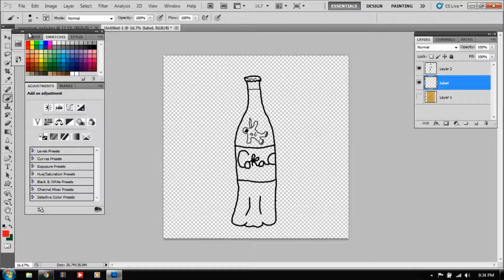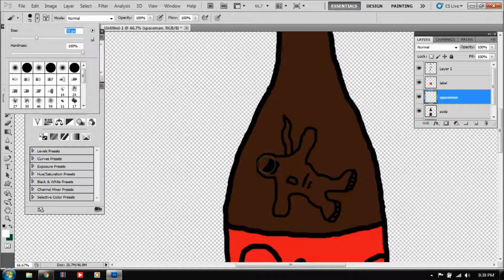SpaceMan Soda T-Shirt Design Made In Photoshop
Made a tshirt design in photoshop